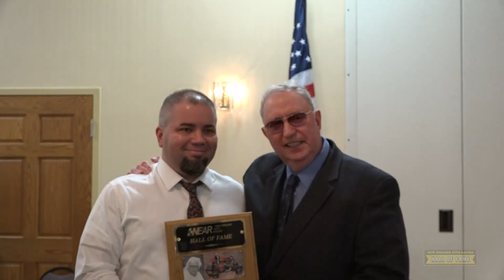NEAR Hall of Fame Induction | 2015 | Paul Dunigan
Induction of Paul Dunigan into the New England Auto Racers Hall of Fame on November 8, 2015.

Visit us on the web:  newenglandautoracers.com